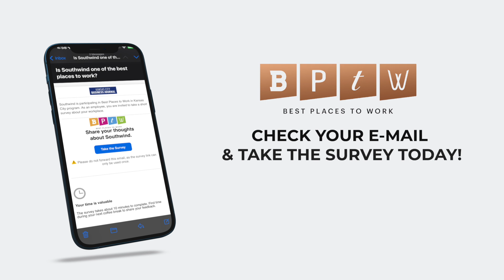Best Places to Work 2024 x Southwind